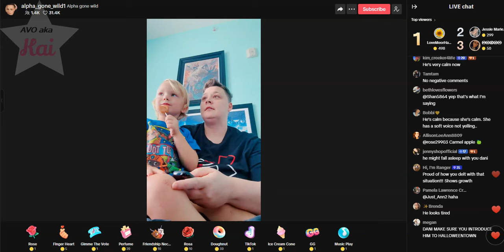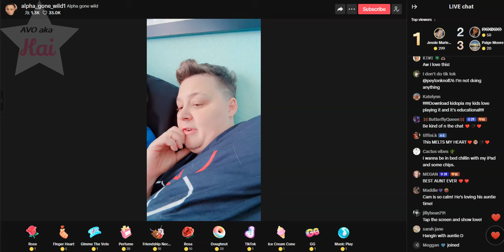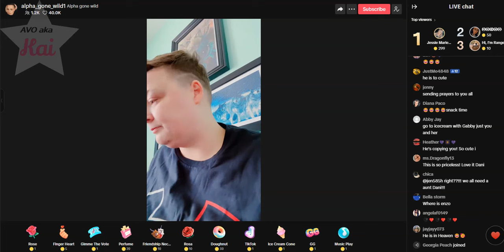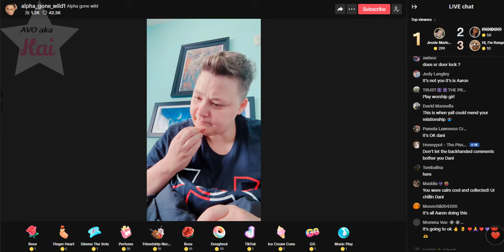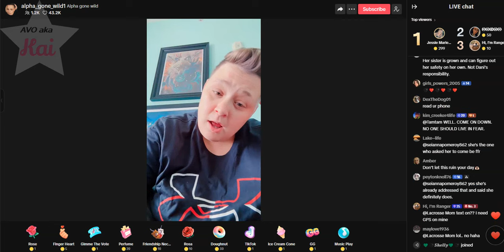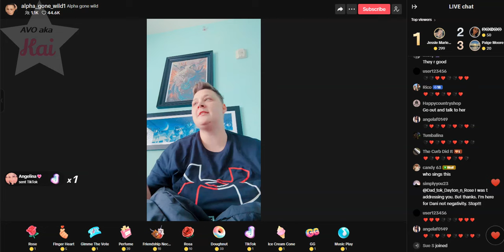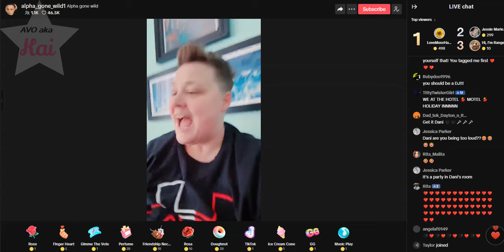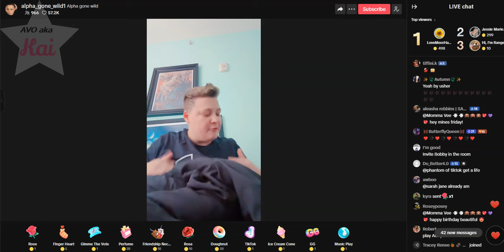Dani _10-08-24_12.58PM